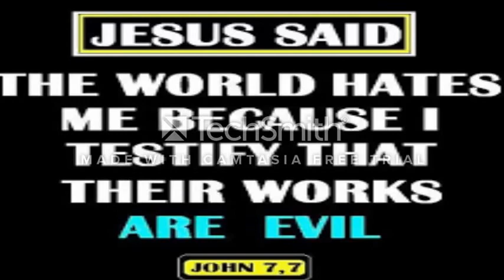"Turn Yourselves And Live" Pt2 (Ezekiel 18:27-32)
Glory to Jesus our Lord and Savior. In this particular video is a sermon that God has predestined for me to preach on Sunday night on April the 10th in Conway, AR at Zion Temple Church of God In Christ. The Holy Spirit led me to give a brief testimony on how the Lord led me to turn from my sinful ways so that I may live. Coming out of the book of Ezekiel 18:27-32. "Turn Yourselves and Live." With God all things are possible to those that believe. I Hope this sermon video bless someone's heart. May Jesus bless and keep you.